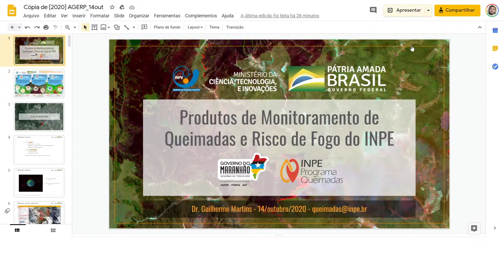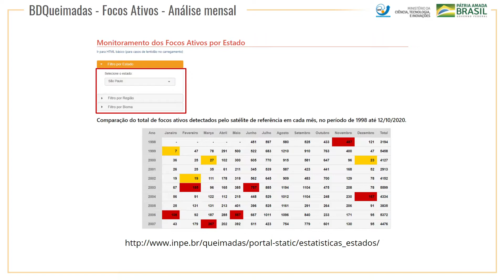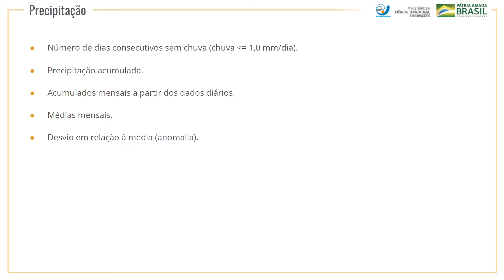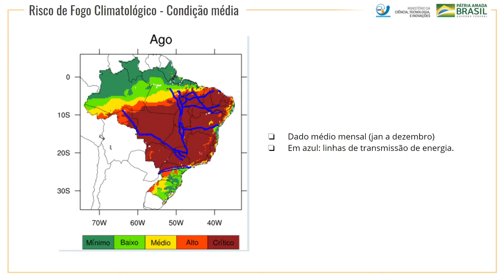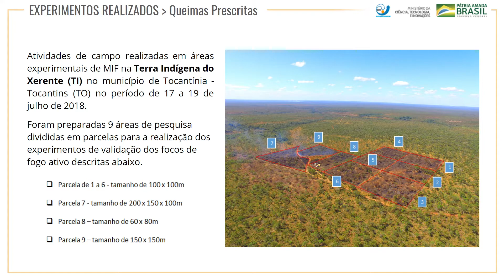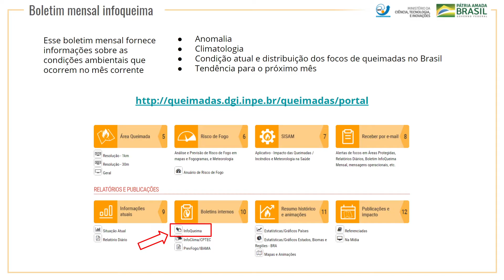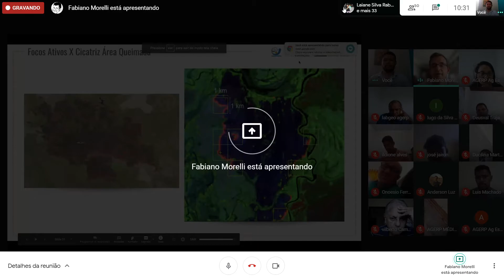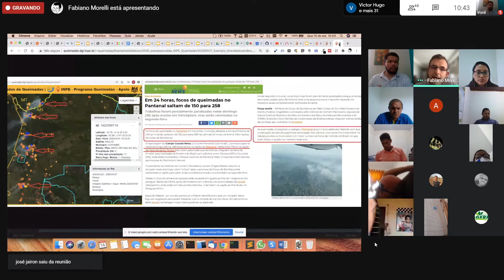Live sobre Produtos de Monitoramento de Queimadas e Risco de Fogo do INPE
Nesta live foram abordados os temas sobre focos de queimadas, área queimada e risco de fogo na vegetação apresentado para a Agência Estadual de Pesquisa Agropecuária e Extensão Rural do Maranhão - AGERP/MA no dia 14/10/2020 às 09h00 via Google Meet.